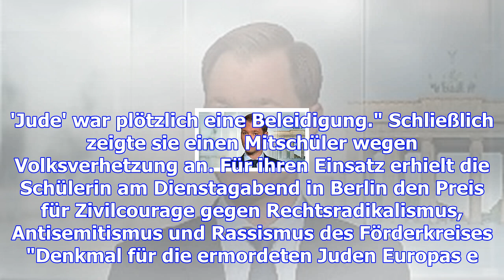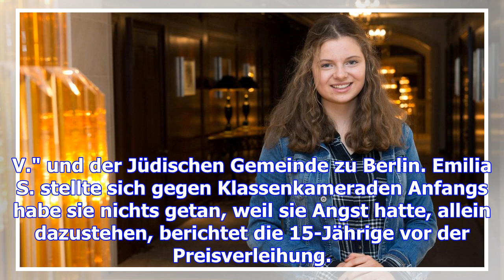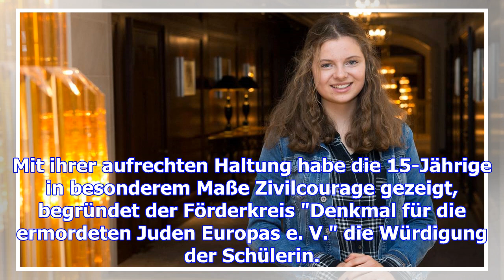Mitschüler angezeigt: 15-jährige erhält preis für zivilcourage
Wer provoziert, kommt an - das ist unter Teenagern keine Seltenheit. In der Schulklasse von Emilia S...